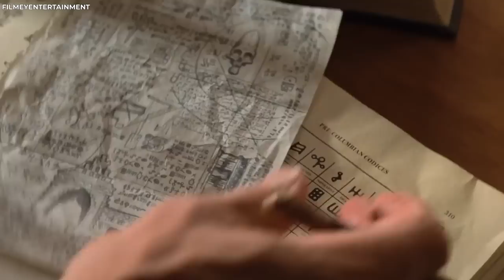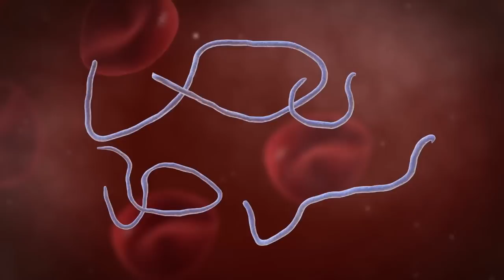Creepy Discoveries in Congo that Terrified the World